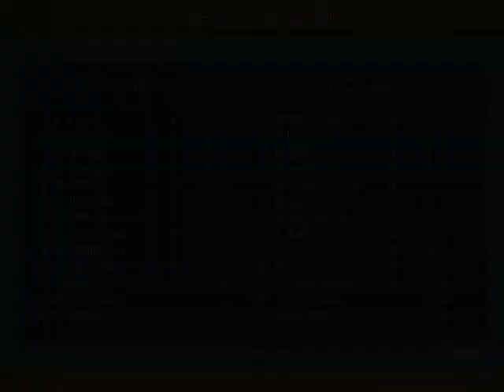Young Boys 2 1 FC Lugano *** M.Giallanza *** KO96 2023 01 07 09 27 46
FC Lugano perde in casa degli Young Boys. L'ex battitore libero del Brasile di Lazaroni a Italia '90, M.Galvao, salva un gol a portiere battuto ma poi gli avversari segnano lo stesso sulla respinta, e raddoppiano pure, ma M.Galvao riesce a segnar il gol della bandiera dopo gran azione personale!